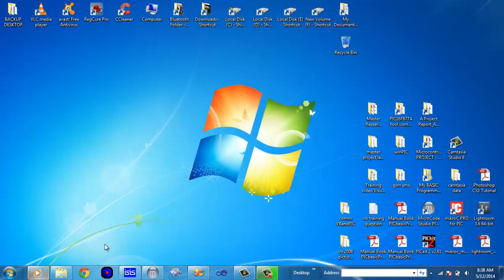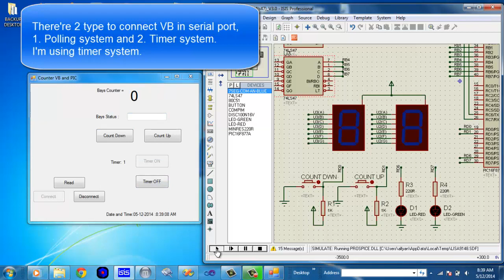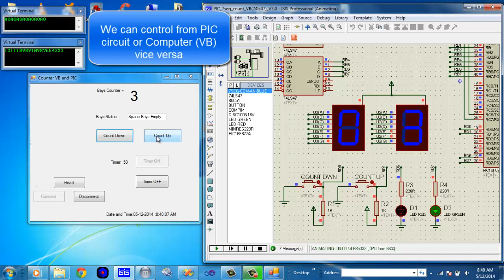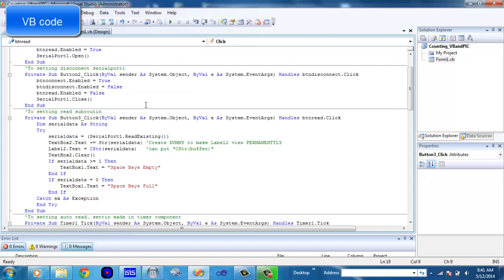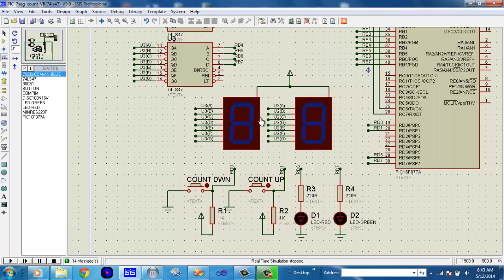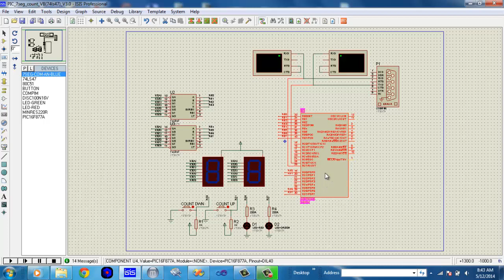VB2008/2010 Counting Control between PIC(16F877A)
The objective of this tutorial is to show how to control i/o between VB and PIC, vice versa in term of counting...

Thing to prepare before proceed with this tutorial are:
1. Proteus v7.4 or similar
2. MicroCode Studio Plus or similar (to write prog. to PIC)
3. Eltima Software (to create/verify virtual serial communication with com port)
4. VB 2008/2010

let's watching, try and comment yea...
have a nice try :)